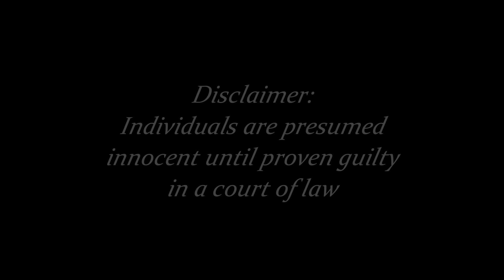Nesto Learns More About His Most Serious Accusations in Jail Call - 7/10/2023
Special thank you to our viewer and fellow YouTuber @RealTalkBougie for this recommendation!